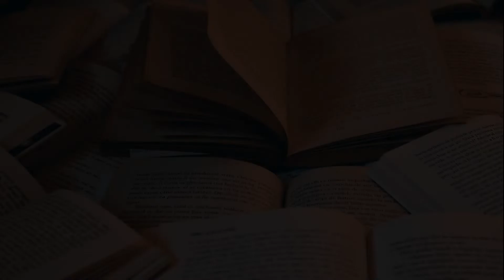Franz Schubert - Symphony 1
00:00 I. Adagio - Allegro vivace
12:39 II. Andante
17:39 III. Menuetto, Trio
23:31 IV. Allegro
Hello and welcome back, folks ! Today, I I am presenting you Symphony no. 1 in D major by Franz Schubert:
Franz Schubert wrote Symphony no. 1 in D major, D. 82, in 1813, when he was only sixteen years old. It is an impressive work for such a young composer, with clear influences by Haydn and Beethoven. It is scored for flute, two oboes, two clarinets in A, two bassoons, two horns in D, two trumpets in D, timpani, and strings. It is a work in four minutes, and it lasts about twenty-five minutes.

Interested in P2P lending and in earning passive income?
Join PeerBerry and earn up to 10-13% per year passive income and, in the first 3 months, you get 0,5% bonus on your investments:
Also, you can visit my online shop and buy some cool accesories !

Also, a LIKE and a SHARE would really help me grow the channel !